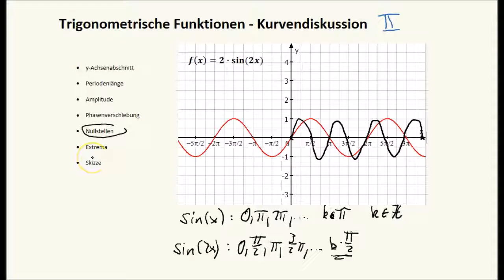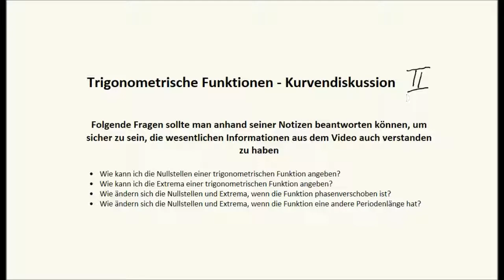Trigonometrische Funktionen - Kurvendiskussion II